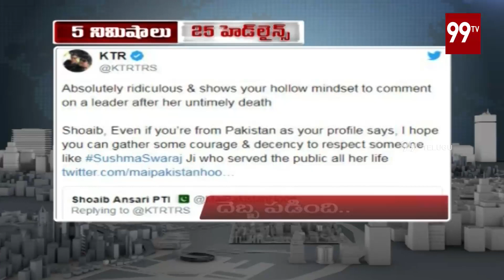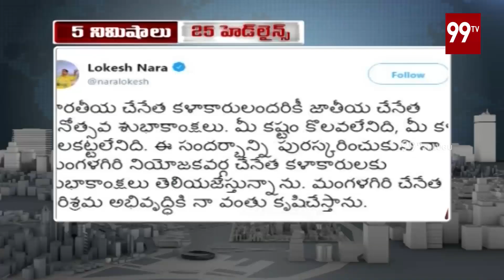99TV 5Min 25Headlines | Newsupdates | 07-08-2019 | 99TV Telugu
99TV 5Min 25Headlines | Newsupdates | 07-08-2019 | 99TV Telugu.